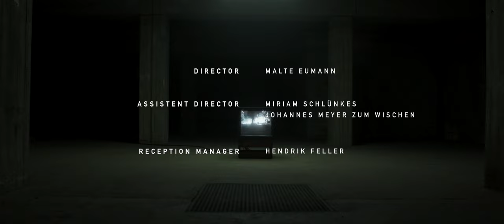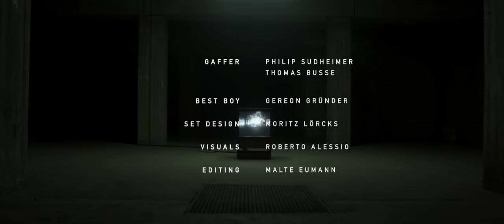Blackening - Pray for Democracy (Official Video)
This is the official music video for the song 'Pray for Democracy', which will be featured on our second full length album. The audio was recorded live on location.
Check the subtitles button to embed the lyrics into the video.

LYRICS

You've been fed with lies
Then have been swallowed whole
Seperated from the objects of your despisal
Subject to your anxiety

You've been mobilized by terror and greed
Have been mind controlled
Alienated from those you're pitted against
Projecting your deficency

You are mere means playing your part
A glimpse of the past
Regulated anxieties used to breed
A virus that infects the brain

On our own we're nothing
Searching for strength in the collective
Prospering on the backs of the exploited
We brought this hell upon ourselves

Despairing in sight of the Behemoth
We've become a part of

And hatred turns
Our sons and daughters
Against each other
Into havoc wreaking nemesis

Say do you see
These burning bridges
Set ablaze with the torch we lit

You are an instrument of fear
Through you sound atonal
Compositions of a madman disguising himself
As savior for those left behind

You are the tigers which they dare not dismount
Stimulate the hunger
Satiation feeding from the starved out
Is never to be found

It is unbearable to see
I pray for democracy

CREDITS

Director: Malte Eumann
Assistant Director: Johannes Meyer zum Wischen
Assistant Director: Miriam Schlünkes
Reception Manager: Hendrik Feller

DoP: David Waggershauser
Camera Operator: Vincent de Fallois
1. AC: Clara Keilbach
1. AC: Valentin Zuckmantel
2. AC: Meryem Saral

Gaffer: Philip Sudheimer
Gaffer: Thomas Busse
Best Boy: Gereon Gründer
Set Design: Moritz Lörcks
Visuals: Roberto Allesio
Editing: Malte Eumann

Audio Mixing: Thomas Haumann
Live Audio Recording: Thomas Haumman
Live Audio Recording: Niklas Werani
Live Audio Recording: Johannes Meyer zum Wischen

Catering: Vincenz Schneider

Entstanden am Institut für Musik und Medien
Betreut durch Prof. Enrique Sánchez Lansch, Florian Breuer, Robert Keilbar & Armin Riegel
2023